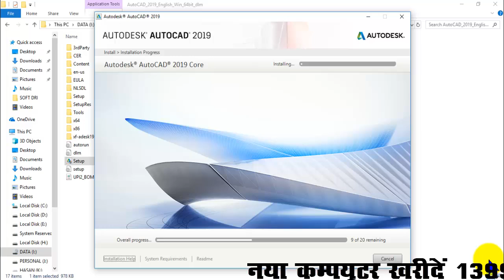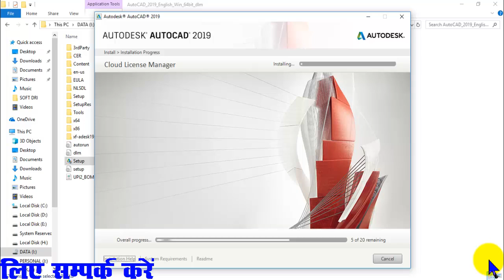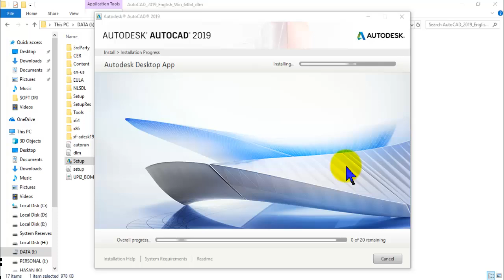How to Install Auto Cad 2019, how to download and installa auto cad 2019, Auto CAD 2019 Install